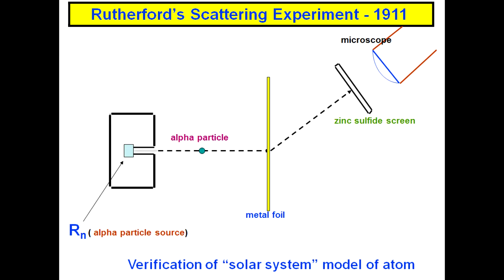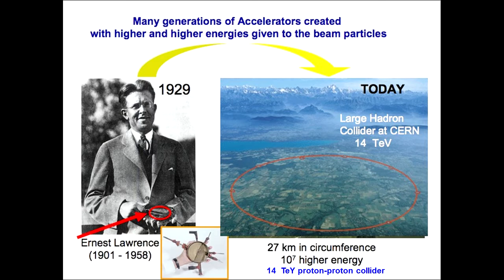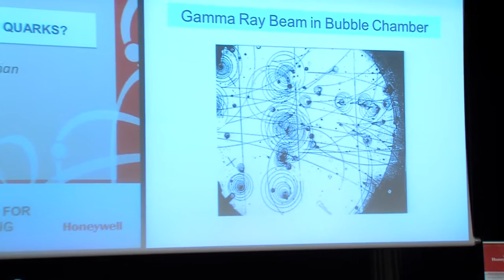Jerome Friedman na VŠB-TUO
Nositel Nobelovy ceny za fyziku přednášel studentům VŠB – Technické univerzity Ostrava.